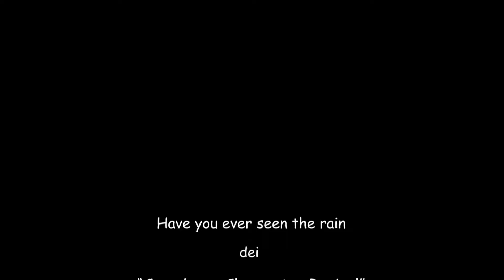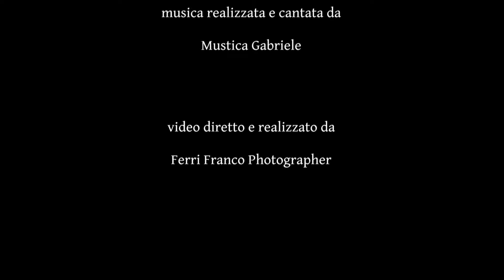Have you ever seen the rain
Artista: Creedance Clearwater Revival

Titolo: Have you ever seen the rain

Versione con base musicale di basso e batteria fatta da:

Gabriele Mustica

Videomaker:
                        Franco Ferri (ferrifrancophotography)
Link Youtue:

attrezzatura utilizzata:

Camcorder: Sony fdr ax33